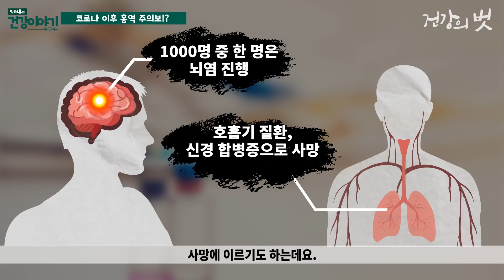코로나 시대, 곧 홍역의 대역습이 시작된다!? 홍역 예방 접종 안했다면 주목! [닥터유의 건강이야기]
최근에 코로나-19에 집중한 나머지 초등학교 입학할 때 필수로 진행해야 되는
홍역, 풍진, 볼거리중에 중요한 홍역 예방 접종이 완전히 진행되지 않고 있다고 합니다. 때문에 곧 홍역의 대역습이 예상되기도 합니다. 이번 영상에서는 홍역에 대해 알아보겠습니다.